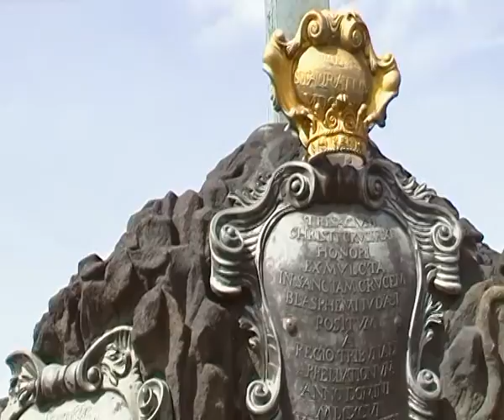11 PRAHA / Výlet 2010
11 PRAHA / Výlet  2010